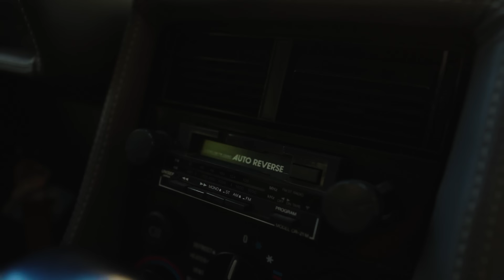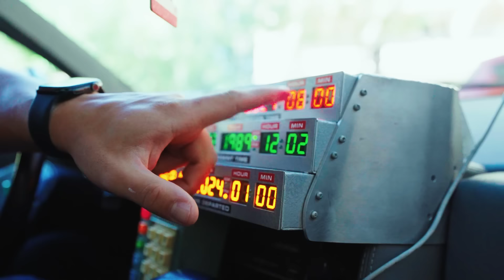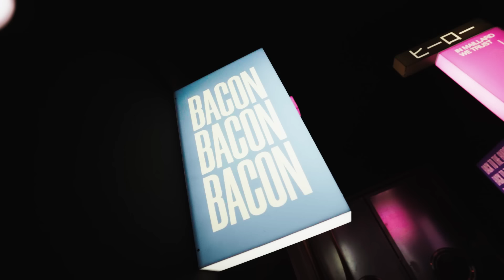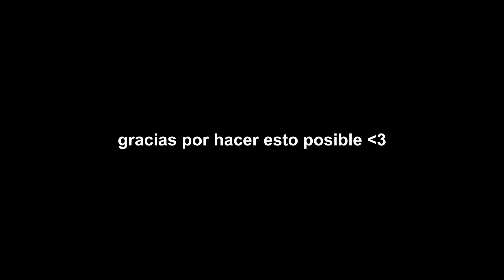NO CREERÁS LO QUE PASÓ AL ABRIR MI TERCERA HAMBURGUESERIA…🤯*casi me da algo...*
Hoy os presento el nuevo local de Smash Hiro que estará en Valencia, con un local que es de los más grandes de todos.

★Smash Hiro Valencia: Calle de Polo y Peyrolón, 53, Valencia
★Smash Hiro Barcelona: Calle Floridablanca 148, Barcelona
★Smash Hiro Andorra: Av. Meritxell, 62, Andorra